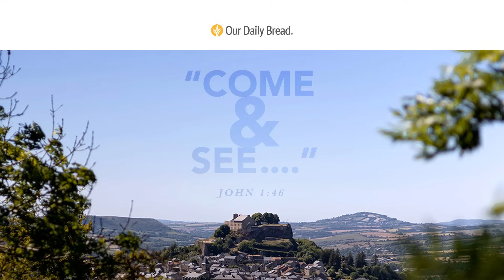Prejudice and God's Love | Audio Reading | Our Daily Bread Devotional | December 8, 2023